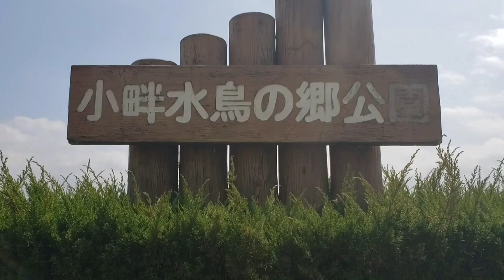ドローン空撮/Drone Video 満開の桜風景&BGMと共にお楽しみください🌸🌸🌸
⭐Miracle Drone Channelから新チャンネル名 ミラクルドローンTVに改名しました！

最後までご視聴して頂けましたら凄く嬉しいです。

⭐他の癒し系空撮動画もご視聴してくださいね♪
☆森高千里 『渡良瀬橋』の曲と共に🎵

☆アリス 『今はもうだれも』の曲と共に🎵

☆新緑の鎌北湖風景空撮動画

⭐皆様から、高評価👍、あ暖かいコメントを頂きましたが、動画等にトラブルが発生し、やむを得ず削除することになりました。BGMも爽やかな3曲を交えて変更、再度編集してアップしましたので宜しくお願い致します。

⭐Japanese flowers 🌸 Sakura 🌸🌸🌸
★『小畔水鳥の郷公園』満開のソメイヨシノ桜🌸
★桜並木🌸の管理に携わる方々、綺麗な満開の桜🌸を提供してくださいまして感謝しております😃
★現場空撮に協力してくださいました皆様方にも感謝しております😃
とても素敵なロケーションでした😃✌️
綺麗な桜ありがとう 🌸 🌸 🌸

(補足)
・機種 : Mavic Air2
・全国飛行禁止空域の飛行、目視外飛行、夜間飛行、30m未満飛行を国土交通省航空局長から承認され許可を取得しております。
・ドローンでの空撮を公園内及び、公園真上の上空を飛行させないことの条件で空撮しました。
・被写体距離の確保並びに、安全を図って空撮を致しました。
・オープニングの桜画像等はビデオカメラで撮影した画角を採用しております。
・撮影機材：DJI.OM5(スマホジンバル)

⭐Miracle Drone Channel has been renamed to Miracle Drone TV!

 I would be very happy if you could watch it until the end.

 ⭐We received high ratings👍 and warm comments from everyone, but there were problems with the video, etc., and we had no choice but to delete it.  The BGM has also been changed with 3 refreshing songs, edited again and uploaded, so please take care of it.

 Shooting location, Kawagoe City, Saitama Prefecture "Kohan Mizucho no Sato Park"

 ⭐Japanese flowers 🌸 Sakura 🌸🌸🌸
 Somei Yoshino cherry blossoms in full bloom at "Kohan Mizucho no Sato Park", Kawagoe City, Saitama Prefecture🌸
 ★I would like to thank the staff of Kawagoe City Hall who are involved in the management of the cherry blossom trees🌸 for providing us with beautiful cherry blossoms in full bloom.
 ★Thank you to everyone who cooperated with the aerial photography on site😃
 It was a very nice location 😃✌️
 Thank you for the beautiful cherry blossoms 🌸 🌸 🌸

 (supplement)
 ・Model: Mavic Air2
 ・We have obtained permission from the Director-General of the Civil Aviation Bureau of the Ministry of Land, Infrastructure, Transport and Tourism for flights in national flight bans, flights beyond visual line of sight, night flights, and flights less than 30m.
 ・Aerial photography with a drone was taken on the condition that it was not allowed to fly inside the park or directly above the park.
 ・We took aerial shots by ensuring the distance to the subject and ensuring safety.
 ・The angle of view taken with a video camera is used for the opening cherry blossom image.
 ・ Shooting equipment: DJI.OM5 (smartphone gimbal)